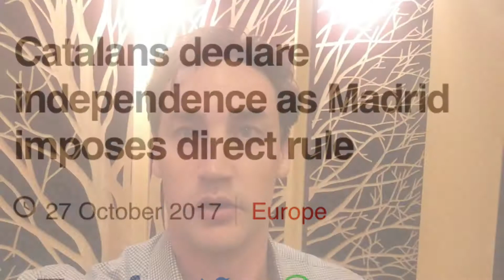10-27-17, Catalan Votes For Independence From Spain